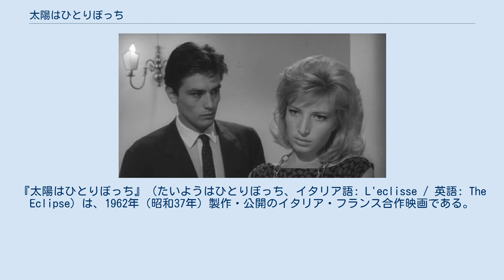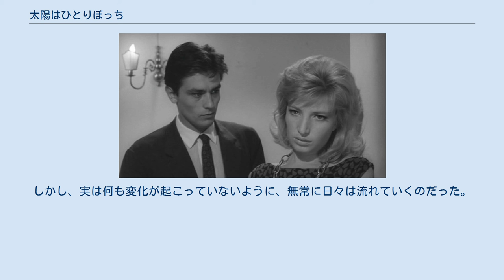太陽はひとりぼっち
ミケランジェロ・アントニオーニの監督映画
トニーノ・グエッラの脚本映画
『太陽はひとりぼっち』（たいようはひとりぼっち、イタリア語: L'eclisse / 英語: The Eclipse）は、1962年（昭和37年）製作・公開のイタリア・フランス合作映画である。
 この作品は、大人の愛の不毛を描いたミケランジェロ・アントニオーニ監督の「愛の不毛三部作」と呼ばれる作品群の『夜』に続く第三作。
主題曲は、モーリス・ルクレール楽団版とコレット・テンピア楽団とヌーベル・マリーエ楽団、ベンチャーズ版と多くのバージョンがある。
 1962年度カンヌ映画祭審査員特別賞受賞。
 婚約者と別れたばかりのヴィットリア（モニカ・ヴィッティ）。
証券取引所にいる投資家の母はしかし、彼女の話を聞こうとはしない。
女友達のアパートでふざけたり、その夫の操縦するセスナに乗ったりと気分転換を図るも、別離の後の倦怠感は消える様子を見せない。
取引所では株が暴落し、ヴィットリアの母は今にも自殺せんばかりだ。
そんな中ヴィットリアは、以前からたびたび見かけていた仲買所に勤めるピエロ（アラン・ドロン）と親密になり、新しい愛を始めようとする。
しかし、実は何も変化が起こっていないように、無常に日々は流れていくのだった。
 ※括弧内は日本語吹替（テレビ版、初回放送1967年12月21日 東京12ch）